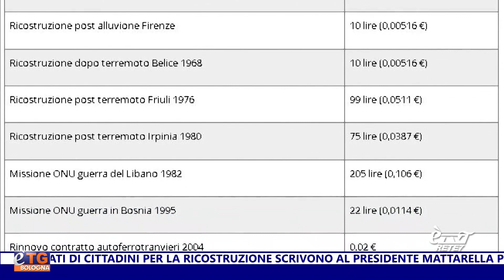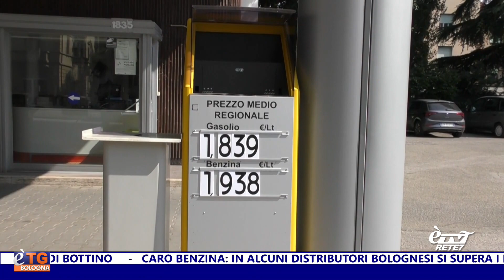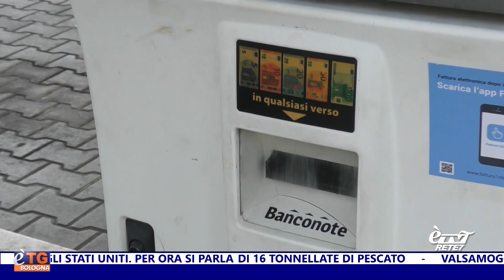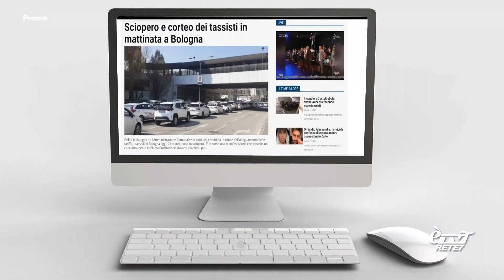E'TG Giorno 18/08/2023